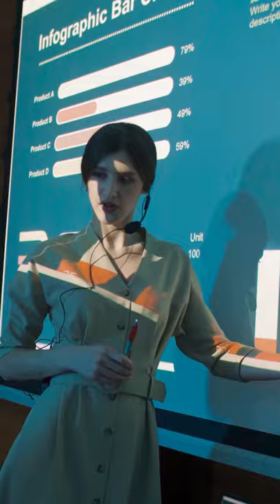🔴⚪💚¿ELIGES lo más CARO para comprar RÁPIDO? Es probable que seas víctima de la FATIGA de DECISIÓN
¿Cómo puede AHORRAR más DINERO? Disminuye tus gastos comprando de una manera menos emocional. NO deje que se APROVECHEN de TI las grandes empresas. Conoce la FATIGA de DECISIÓN y bloquea la forma en que te hacen comprar lo más caro.

Reconocimientos

Vídeo Regalo de Tima Miroshnichenko en Pexels
Vídeo haciendo cuentas de Tima Miroshnichenko en Pexels
Vídeo Confundido de RODNAE Productions en Pexels
Vídeo compra online de Mikhail Nilov en Pexels
Vídeo Elegir en compra Online de Polina Tankilevitch en Pexels
Vídeo Cámara de Ivan Samkov en Pexels
Vídeo Cámara lente de Amar Preciado en Pexels
Vídeo Cámara pantalla de cottonbro en Pexels
Vídeo Micrófono de Alena Darmel en Pexels
Vídeo estrés de Ketut Subiyanto en Pexels
Vídeo Estrés 2 de Tony Schnagl en Pexels
Vídeo Cansado de cottonbro en Pexels
Vídeo Comprando rápido de Tima Miroshnichenko en Pexels
Vídeo Mala elección de Andres Ayrton en Pexels
Vídeo Decidir productos de ANTHONY SHKRABA production en Pexels
Vídeo Elegir en tienda de Tim Douglas en Pexels
Vídeo Compra lujosa de Tima Miroshnichenko en Pexels
Vídeo Cafetería de cottonbro en Pexels
Vídeo monedas de MART PRODUCTION en Pexels
Vídeo Bien de Julien Tromeur de Pixabay